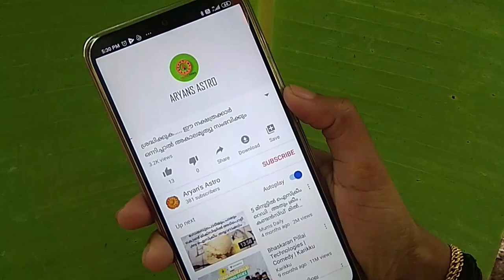വ്യാഴമാറ്റം.. നല്ല ഉയർച്ചയിൽ എത്തുന്ന നക്ഷത്രങ്ങൾ ഏതൊക്കെ എന്നറിയാം | vyazhamattam | rajayogam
വ്യാഴമാറ്റം.. നല്ല ഉയർച്ചയിൽ എത്തുന്ന നക്ഷത്രങ്ങൾ ഏതൊക്കെ എന്നറിയാം